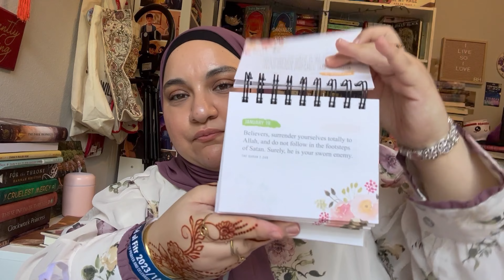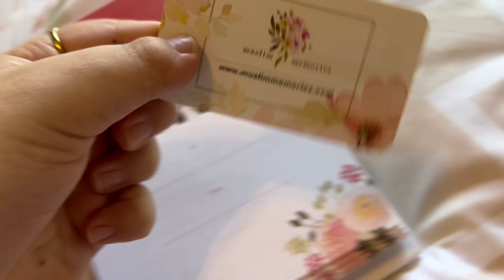Iced Coffee tastes different on Eid! | Eid Vlog | Target Run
first vlog, kinda nervous! Follow me as I spend Eid Al Fitr at Eid Orlando Prayer, get my iced coffee, go target shopping and try hot pot for the first time!  Let me know how you all spent your Eid!

⏱ timestamps:
-intro: 0:00
-grwm: 0:10
-Eid prayer and goodies: 2:30
-outfit change #1: 5:06
-starbucks: 5:20
-target run and haul: 5:35
-beach read mistake: 7:43
-outfit change #2: 8:45
-dinner: 9:06
-outro: 9:20

Artist: Seventeen 세븐틴
▪︎Album: AI1
▪︎Released Date: 05.22.17